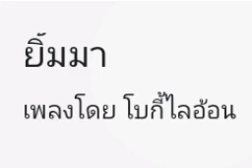*** ยิ้มมา *** [audio]